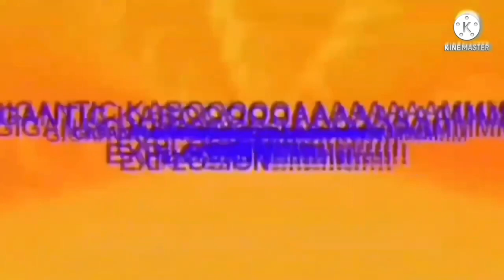Shane Peyote's Everyone Fights Bad Users Add Round 27 (Whose Next?)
Next round 27.5